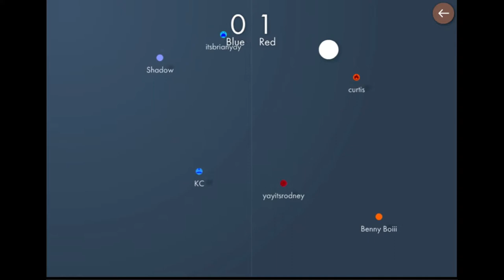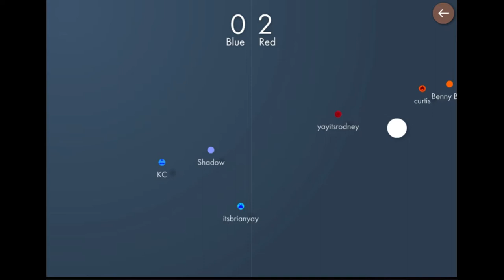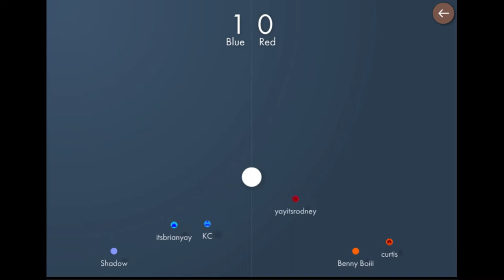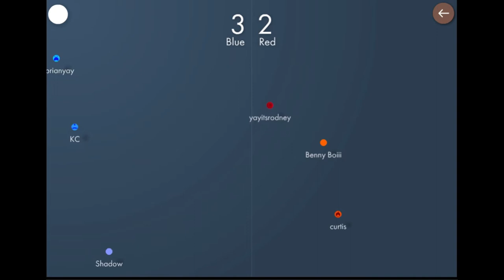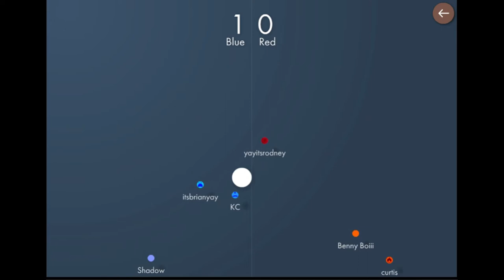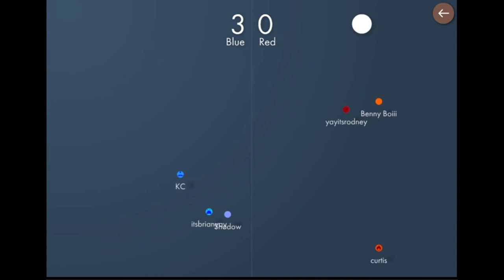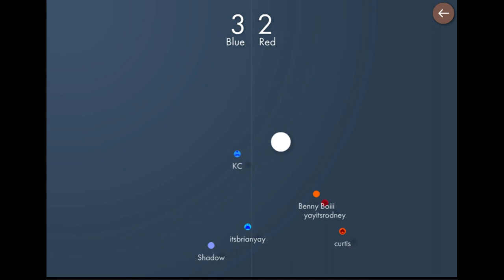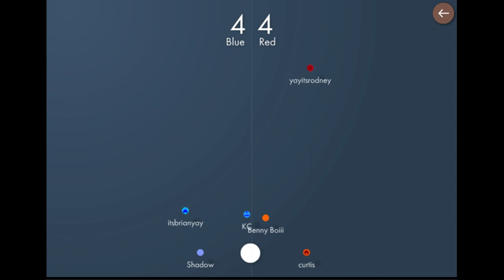FE Plays Bonk: "Oh no!"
ft. Curtis, KC, Shadow, Brian, Benny Boii and Rodney

The gang plays volleyball. Fighting erupts between Shadow and KC on the blue team and Curtis and Rodney on the red team.